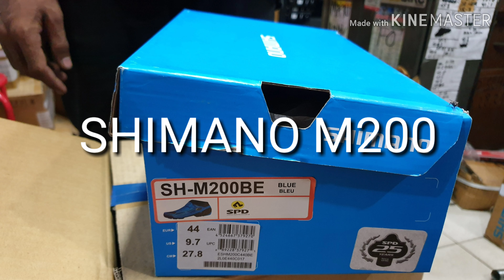Sale.. Sepatu Sepeda Gunung Shimano M200 Cleat ⭐⭐⭐⭐⭐